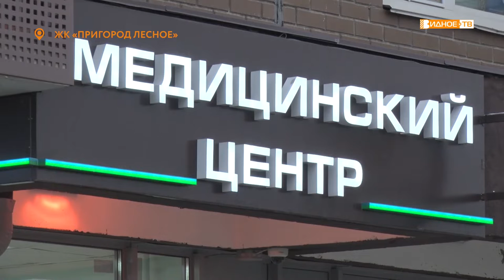СОЦИАЛЬНОЕ РАЗВИТИЕ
Одна из приоритетных задач администрации Ленинского городского округа – социальное развитие территорий муниципалитета. Создание комфортных условий для проживания людей в новых микрорайонах. Глава округа Алексей Спасский проверил ход строительства офиса врача общей практики в Пригороде Лесное.